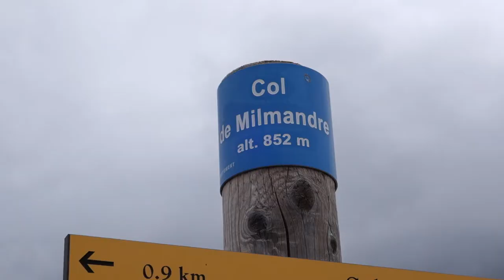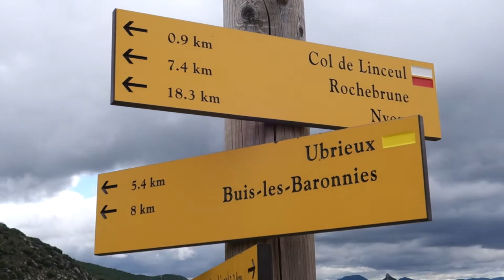Hiking with mountain goats ! Holiday in France day 2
Today I take you to the top of a mountain where wild goats lived apparently! It's not a long vlog because of the weather (god that wind!) but it's a nice hike, defo give it a try if you're in the area!